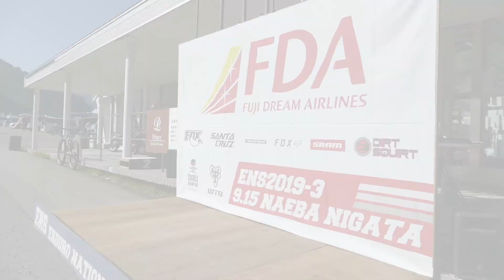ENS2019#3 NAEBA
このビデオは ENS2019#3 NAEBA